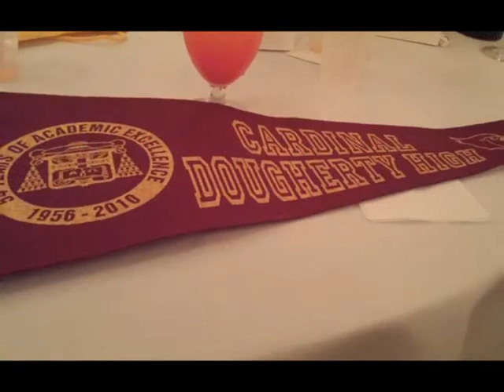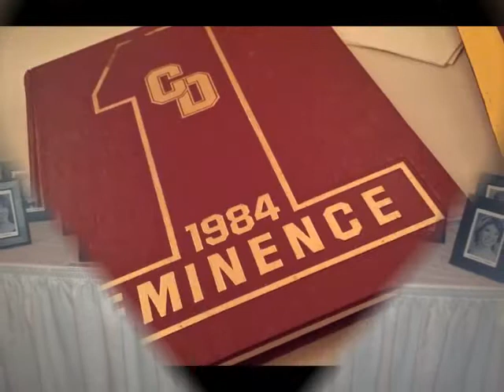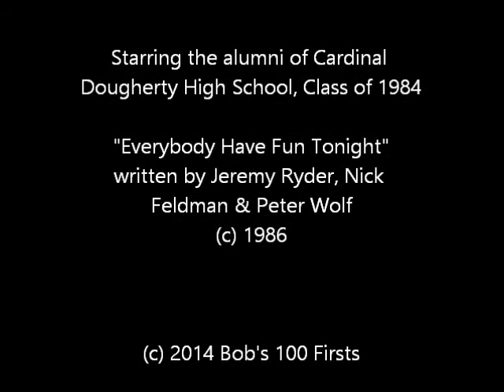Bob's 100 Firsts, #25, I go to my high school reunion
OK, everybody, time to bust a move back to the decade of excess when greed was good, music videos were cheesy and I had a mullet...it took me 30 years but I finally went to a high school reunion. It's the Cardinal Dougherty Class of 1984 and we look mah-velous!